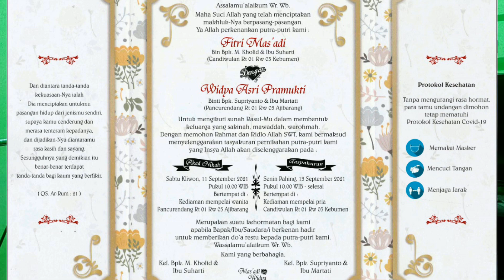Mohon Doa dan Restunya, Aku Mau Menikah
Assalamu`alaikum.wr.wb
Salam Ta`dzim kami untuk semuanya
Mohon Doa dan Restunya, InsyaAlloh pada hari Sabtu 11 September 2021, kami akan melangsungkan ijab qobul pernikahan. karenanya mohon doanya semoga hajat kami diberi kelancaran, pertolongan dan kekuatan dari Alloh SWT hingga nantinya kami bisa membangun keluarga yang sakinah mawaddah warohmah dan penuh berkah. Aamin